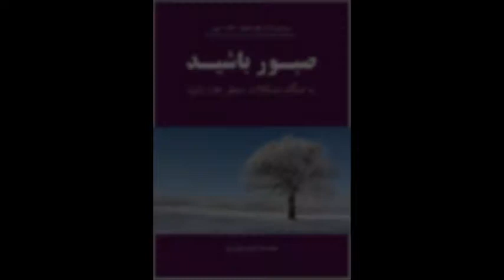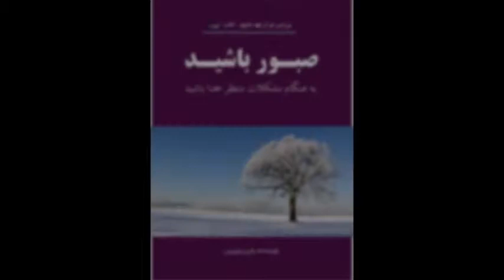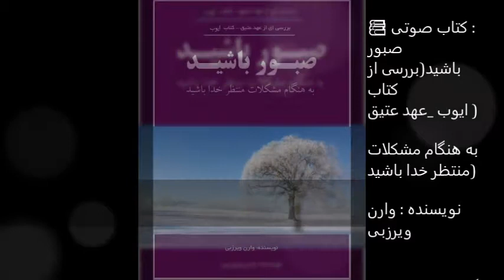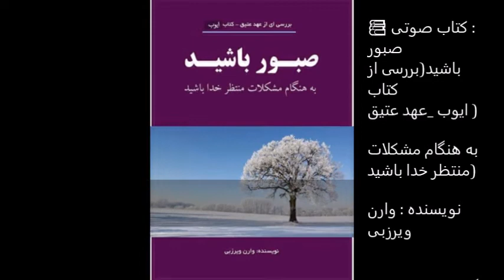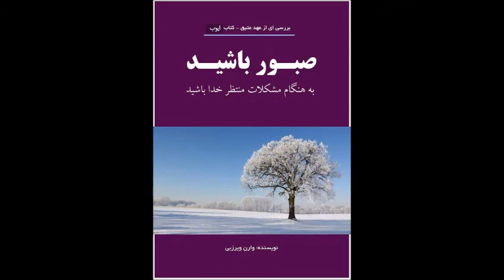کتاب صوتی صبور باشید 10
📚 کتاب صوتی : صبور باشید ( بررسی از کتاب ایوب _ عهد عتیق )

( به هنگام مشکلات منتظر خدا باشید )

✍️ نویسنده : وارن ویرزبی

📝 مترجم : امیر ادیب یزدی

🎤 گوینده : لی لی